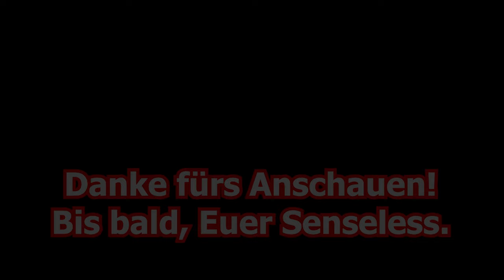Radiowerbung ist Kacke (Call of Duty: Black Ops Cold War)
Moin, Leute

und willkommen zur ein paar Runden CoD ColdWar. Ich will mal meine Fortschritte in Form von Gameplay-Videos festhalten. Bin mal gespannt, wie sich die Sache bezüglich SBMM so entwickelt. Merkt man den Unterschied deutlich, nur ein wenig oder vielleicht gar nicht?

Euer